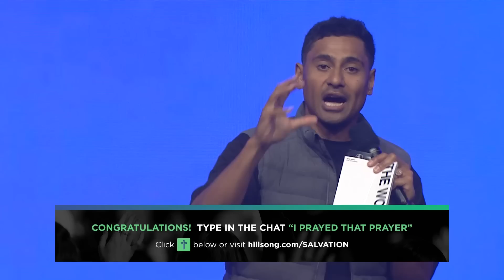Belonging and Baptism | Cass Langton | Hillsong Church Online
Join us for a new message from Cass Langton, recorded live from the Hillsong Convention Centre in Sydney, Australia.